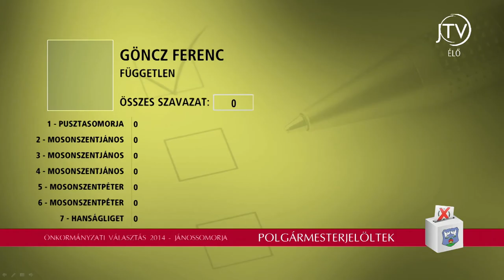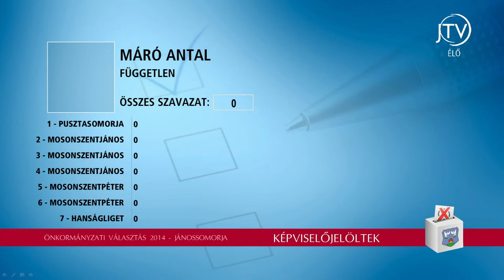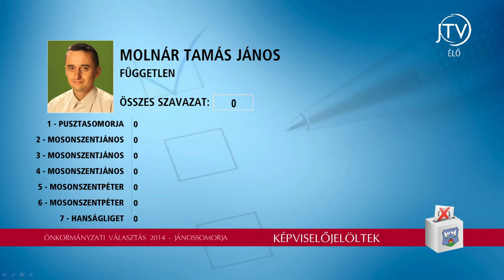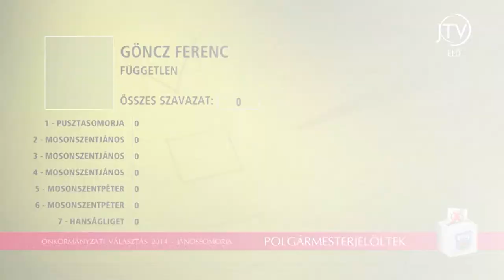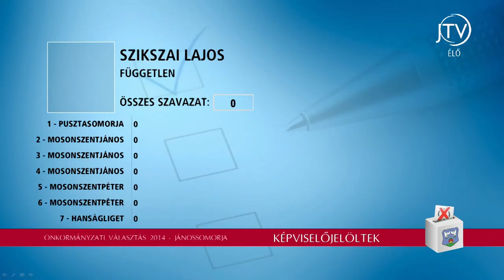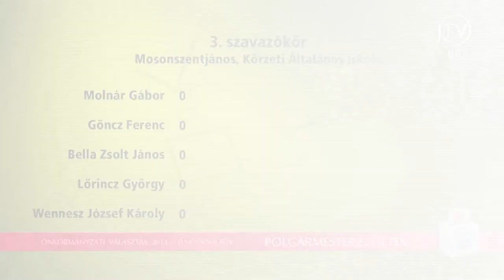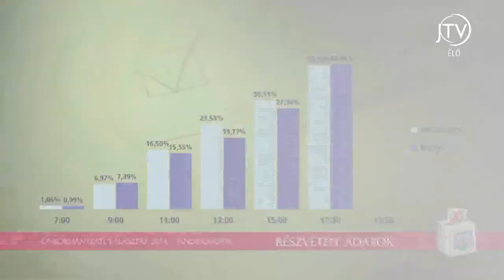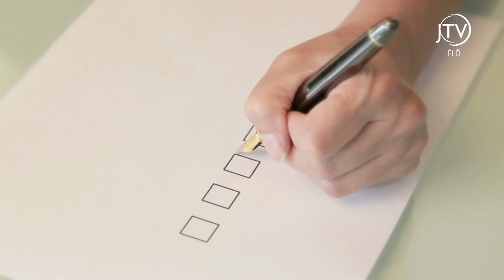Élő választási műsor - 1. rész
Önkormányzati Választás
Jánossomorja, 2014.